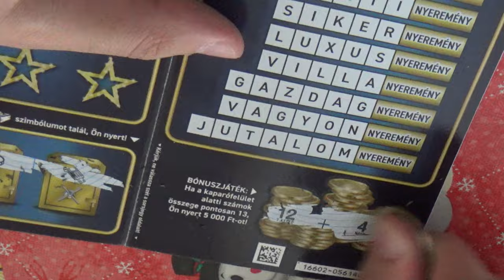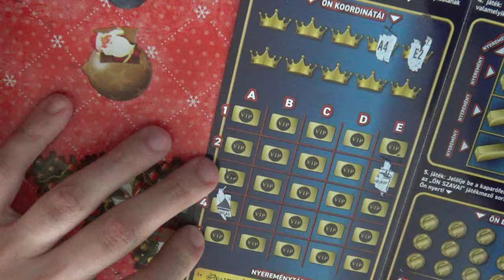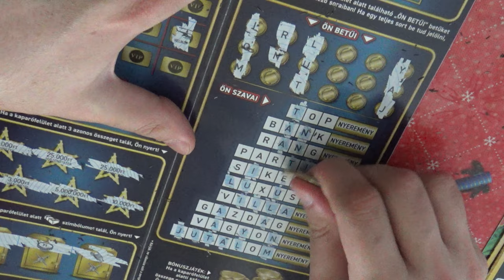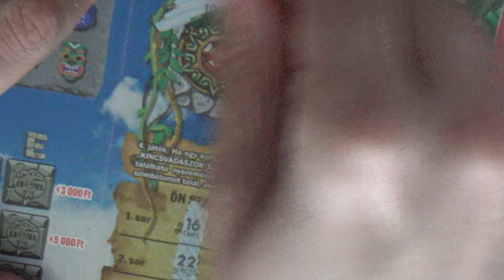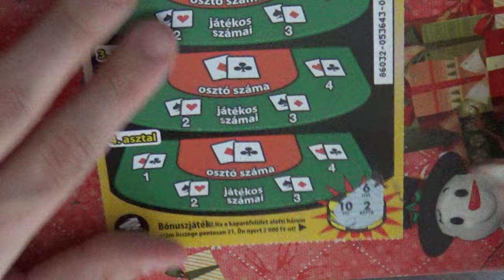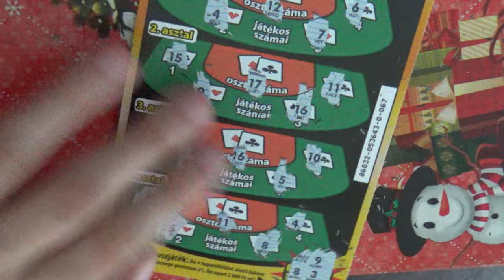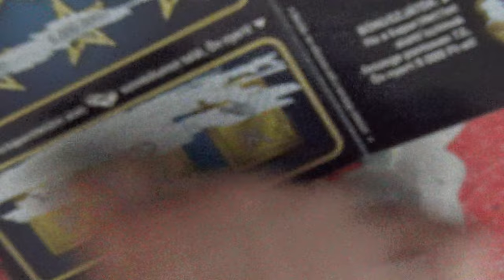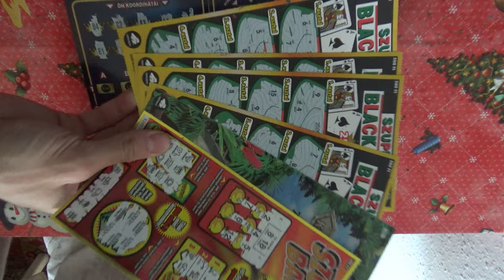Szuper,Vadász,Milliomos sorjegyek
Na nézzük ezeket a sorjegyeket mennyit hozznak
Ha tetszik a video akkor egy like és íratkozást

Támogatnál
Sorjegyet küldenél
Tagnak is csatlakozhatok ha szeretnétek